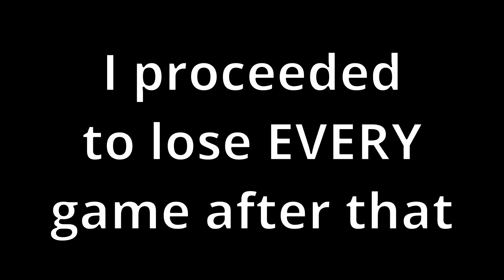The Thumbnail Says It All...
Apex Highlights
Check us out on @Twitch.tv/Mrcatchdeezhands